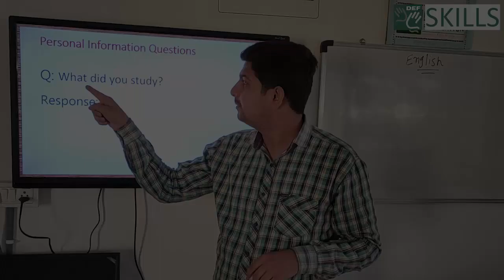Join DEF Skills @Ahmedabad|| Seats Limited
With DEF Skills, learn how to upgrade your knowledge and meet the requirements of the industry in the most cost efficient and effective way. Join the classes at the earliest.